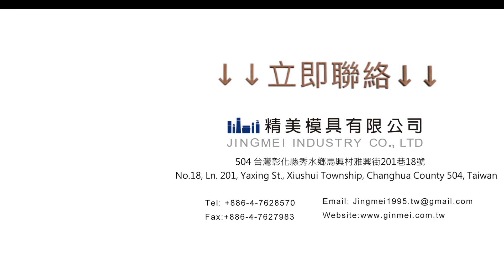AE系列滾珠瓶 (15ml, 30ml, 50ml)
AE系列PP霧面滾珠瓶，達最低訂購數量可提供瓶身指定色製作、logo印刷或貼標等服務。

滾珠瓶容量：15ml, 30ml, 50ml
滾珠選擇：塑膠滾珠或不鏽鋼滾珠